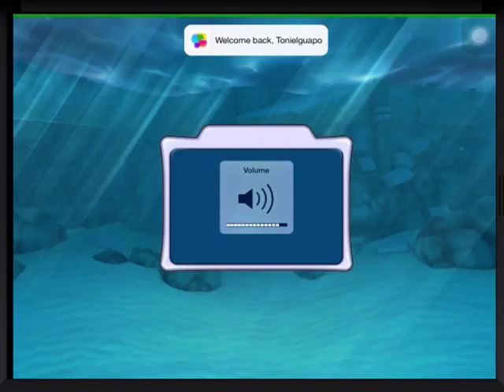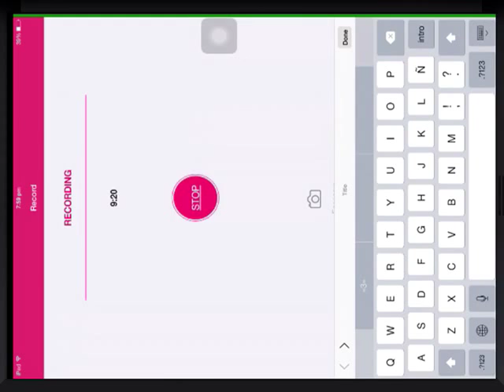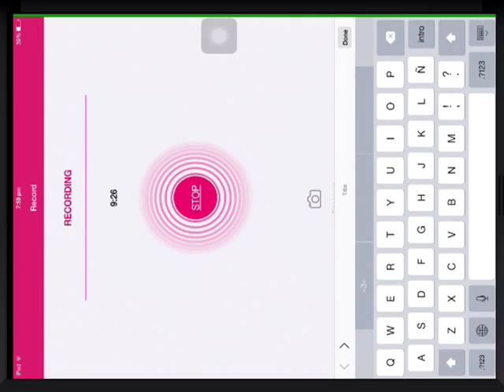Hungry shark | hora de sobrevivir/ ToniXD